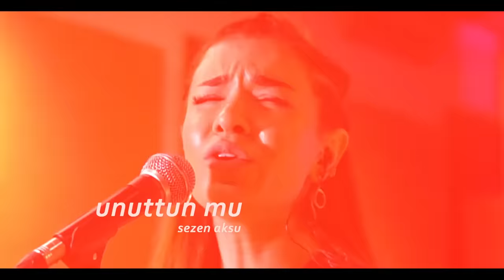Feride Hilal Akın - Unuttun mu Beni? | Sezen Aksu Cover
Merhabalar, ben Feride Hilal Akın.
YouTube'da yeniden sizlerle bir arada olmak beni çok heyecanlandırıyor. :) Uzun bir aradan sonra, bir Sezen Aksu şarkısı olan ''Unuttun mu Beni'' coverını sizler için seslendirdim.

Severek dinlemeniz dileğiyle..

Düzenleme-Gitar:Ömercan Özüaydın
Bass:Şafak Kocadağ
Klavye:Alper Konukçu
Perküsyon:Cem Hazır

Sözler:
Unuttun mu beni,
Her şeyimi?
Sildin mi bütün izlerimi?

Hiç düşmedim mi aklına?
Hiç çalmadı mı o şarkı?
O sahil, o ev, o ada
O kırlangıç da mı küs bana?

Sanırdım ki aşklar ancak
Filmlerde böyle..

Ben hala dolaşıyorum avare
Hani görsen enikonu divane
Ne yaptıysam olmadı, ne çare
Unutamadım gitti..

Unutamadım gitti..

Ey aşk neredesin şimdi?
Sen de mi terk ettin beni?
Ne hata ettiysem, affet!
Büyüklük sende kalsın, e mi?

Sen de olmazsan eğer
Batar artık bu gemi..

Unutamadım gitti..

Unuttun mu beni,
Her şeyimi?